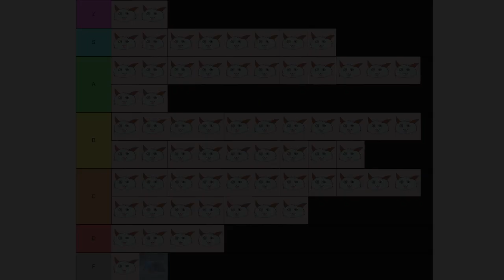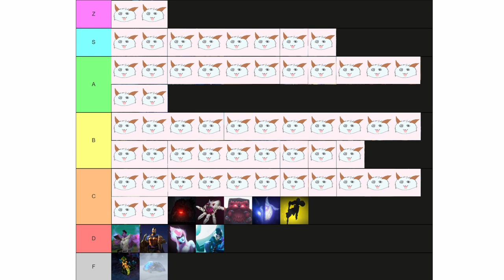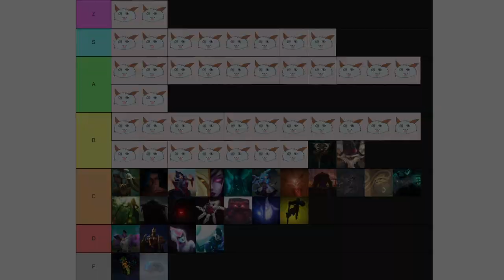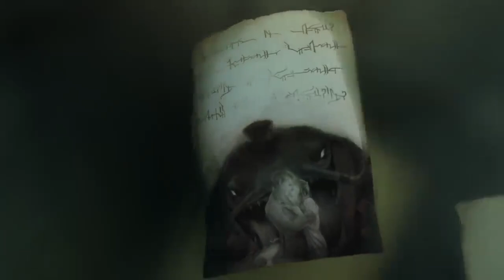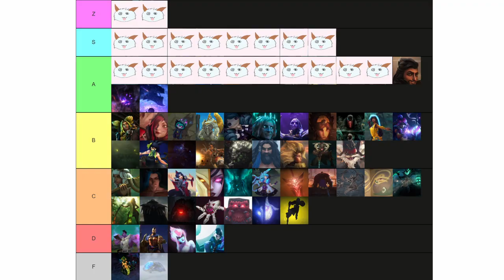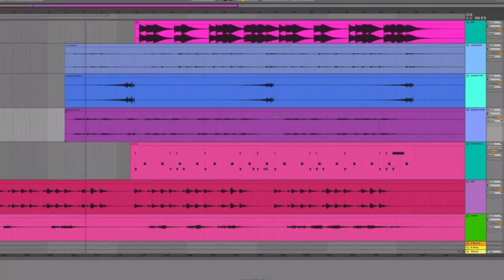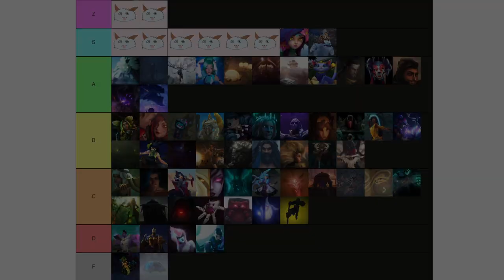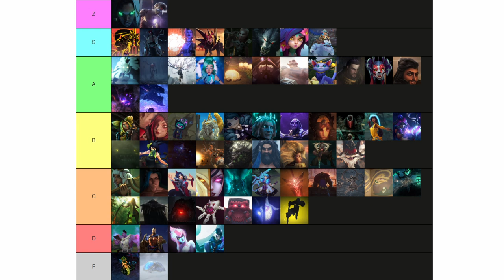Tierlisting Every League of Legends Cinematic Champion Teaser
In this video, I go over 67 of the 68 currently released champion cinematic teasers (I forgot the K'Sante gameplay trailer, oops) and rank them all from worst to best on a tierlist.

Courtesy of Riot Games: Riot Music: Creator-Safe Guidelines - League of Legends

Temporium - Damian Sanchez
Taric, the Shield of Valoran - League of Legends
Boutique - Pokémon X & Y
Aphelios, the Weapon of the Faithful - League of Legends
Evelynn, Agony’s Embrace - League of Legends
Pantheon, the Unbreakable Spear - League of Legends
Dr. Mundo, The Madman of Zaun - League of Legends
Kindred, the Eternal Hunters - League of Legends
Ornn, the Fire Beneath the Mountain - League of Legends
Kayle and Morgana, the Righteous & the Fallen - League of Legends
Bel’Veth, the Empress of the Void - League of Legends
Viego, the Ruined King - League of Legends
Galio, the Colossus - League of Legends
Vex, the Gloomist - League of Legends
Xayah & Rakan, the Charmer & the Rebel - League of Legends
Zeri, the Spark of Zaun - League of Legends
Vel’Koz, the Eye of the Void - League of Legends
Akshan, the Rogue Sentinel - League of Legends
Greenhorn Plains - Fossil Fighters
Sylas, the Unshackled - League of Legends
Braum, the Heart of the Freljord - League of Legends
Nunu & Willump, the Boy and his Yeti - League of Legends
Neeko, the Curious Chameleon - League of Legends
Warwick, the Uncaged Wrath of Zaun - League of Legends
Ekko, the Boy Who Shattered Time - League of Legends
Season 2019 Login Screen - League of Legends
Get Jinxed - League of Legends
Yone, the Unforgotten - League of Legends
Varus, the Arrow of Retribution - League of Legends

Video footage taken from various champion cinematics courtesy of the League of Legends official YouTube channel.

0:00 Intro
0:33 F tier
1:30 D tier
3:17 C tier
10:45 B tier
21:48 A tier
31:26 S tier
38:51 Z tier
41:55 Outro